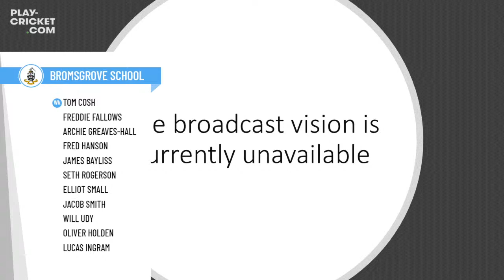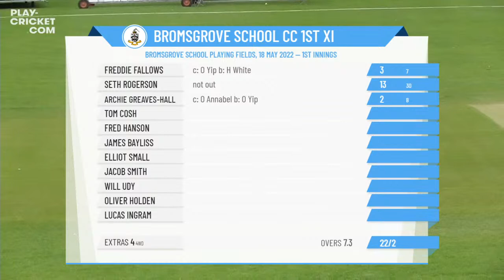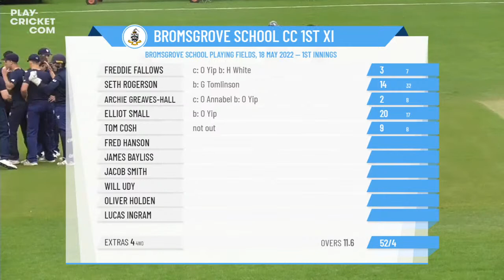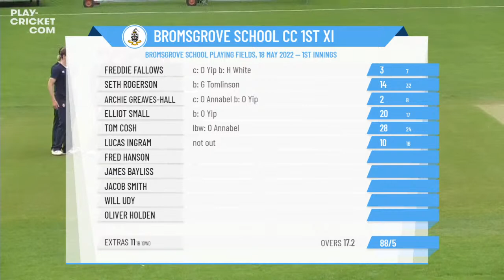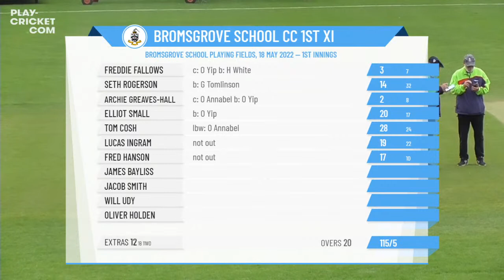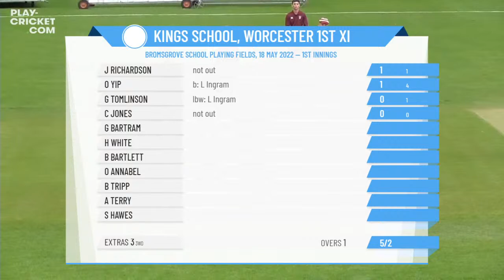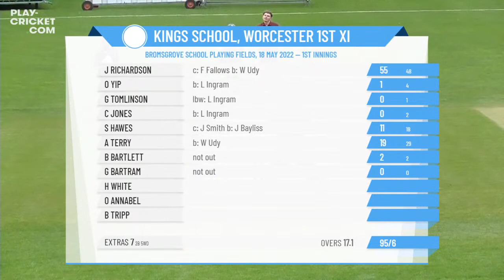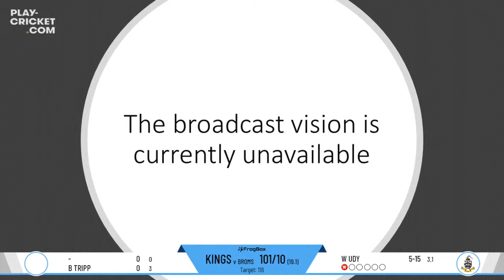ECB Friendly - Bromsgrove School 1st XI v Kings School, Worcester 1st XI